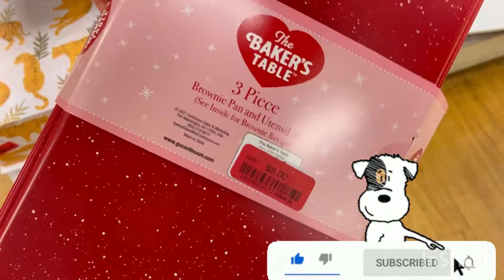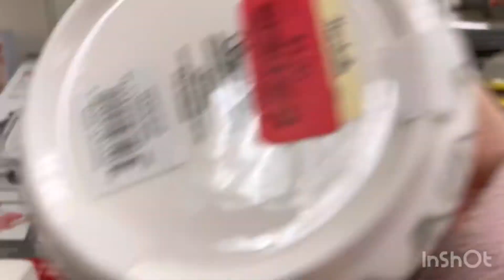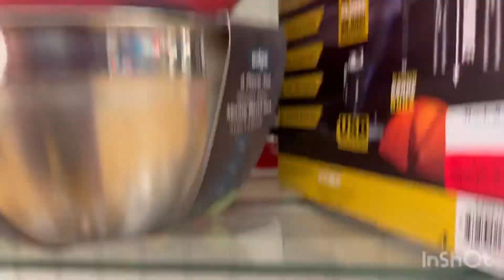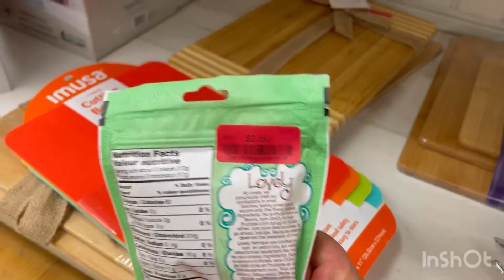**QUE FUE LO QUE ENCONTRÉ** en **MARSHALLS** 😱😱😱😱🔥🔥🔥🏃‍♀️🏃‍♀️🏃‍♀️🤑